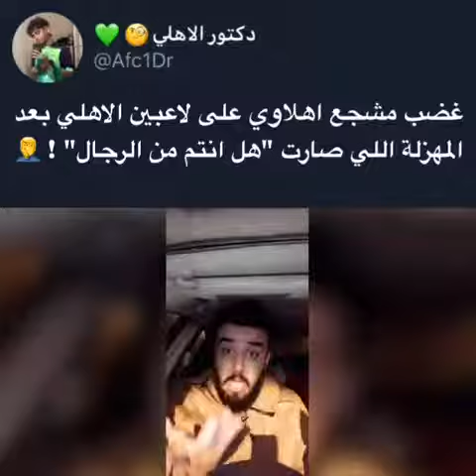رد مشجع اهلاوي هل انتم من الرجال .